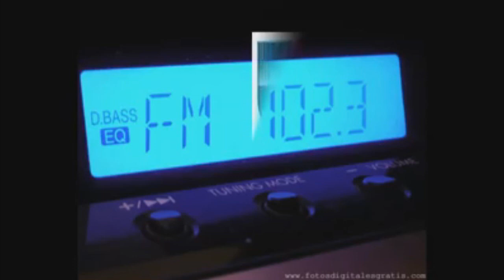ការជូន អាំងប៉ាវ នៅក្នុងពិធីបុណ្យចូលឆ្នាំថ្មី របស់ជនជាតិចិន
នេះគឺជាប្រពៃណីបងប្អូនជនជាតិចិនក្នុងកាជួនអាំងប៉ាវ